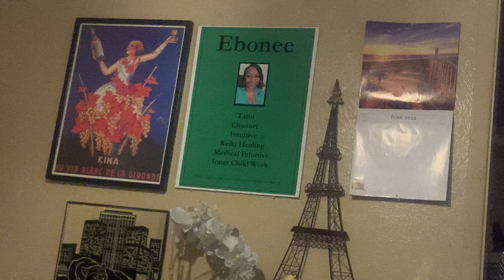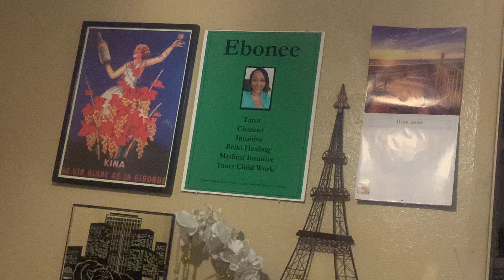Quick Story Time | This is why black women should NOT date cops ✨💋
The camera cut out, but yes… Alexander McQueen was the only name my boujie ass could think of 😟😂❤️‍🩹

RIP to a real one.

Goal: $5,000